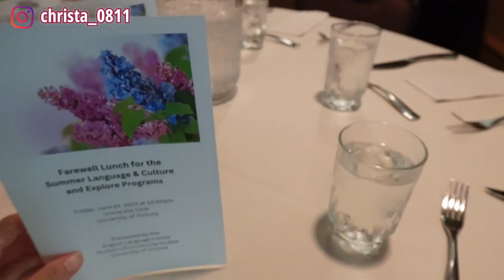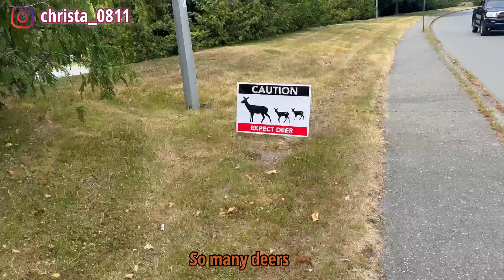【加拿大留學生日記Vlog🇨🇦EP10｜畢業禮🎓Farewell lunch｜Last day in University of Victoria｜Victoria生活日記🍁｜Christa tata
This video is filmed and edited by Christa (tata)👧🏻♥️

唔經唔覺大家已經陪我更新咗好多條加拿大exchange嘅片📷
話咁快就黎到加拿大大學畢業典禮😳❤️
Last day in UVic🇨🇦

想知道我多啲近況就記得要follow我嘅IG🐷

有啲咩片嘅題材想我拍都可以同我講㗎🙆🏻‍♀️😚我固定每逢星期六八點出片我哋下星期六見🤤✨一個星期仲可能會有神秘出片Tim 開埋鈴鐺仔就唔好錯過啦😙